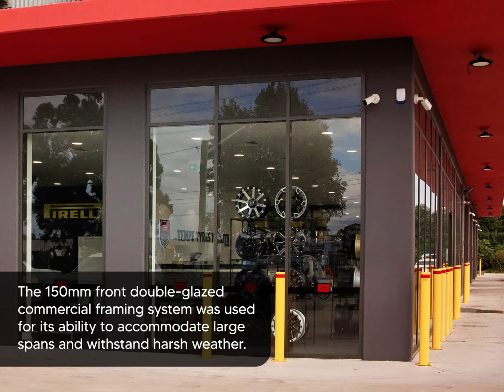Tempre tyres Penrith commercial project featuring Darley commercial framing systems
One of the largest wheel and tyre wholesalers in NSW, Tempe Tyres has retail outlets in Fairfield,  Tempe, Parramatta, and Penrith.

Situated on busy Mulgoa Road in Penrith, Tempe Tyres is seen by thousands of motorists every day.
So, when it was time to upgrade their expansive showroom, Tempe Tyres reached out to a specialist
window and door fabricator: Magic Glass to fabricate and install the windows & doors for their custom showroom.

Tempe tyres were looking for a fabricator to design a visually impactful showroom, that elegantly displayed their wide range of tyres and wheels. They were also looking for a fabricator that had experience and expertise in installing large glass panels, using specialised cranes and machinery.
Magic Glass ticked all the boxes, having a great deal of experience installing heavy glass panels
in tricky locations.

They were also after a framing system that brought an abundance of natural light into the showroom and drew attention to wheels and tyres on display – the Darley 150mm front double-glazed commercial framing system, provided the perfect solution.

A popular choice for commercial buildings and showrooms, the 150mm front double-glazed commercial system was used for this project. Capable of accommodating a range of double-glazed glass thickness options, this 150mm framing system was chosen for its strength and high performance.

Bad weather is something Tempe tyres Penrith won’t have to worry about with the 150mm front double-glazed commercial framing system designed to accommodate large spans and harsh weather conditions. This 150mm commercial framing system is ideal for showrooms, retail and commercial spaces which require large spans of glass and glazing. This framing system was also designed with self-draining subsills, that prevent water built-up and can be internally or externally glazed depending on the desired appearance.

The 100mm front single glazed system was the second commercial framing system used for this showroom. This versatile commercial framing system comes with a self-draining transom and is compatible with Darley’s other window and door systems.

For the front entrance, two 45mm commercial doors were installed in a hinged configuration to accommodate the high number of visitors to the showroom. As illustrated by the project photos, the 45mm doors fit comfortably with the 100mm front single glazed framing system.

Both the commercial framing systems and 45mm commercial doors were powdercoated in Dulux   monument black, accentuating the showrooms’ modern, streamlined aesthetic.

In the end, Tempe tyres Penrith were pleased with the results and looks forward to their showroom lasting another 20 years.